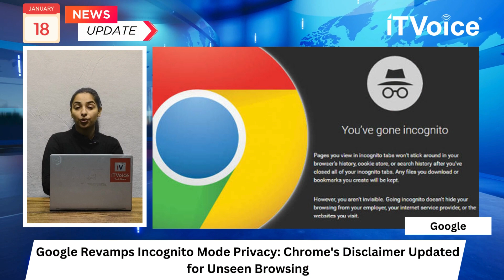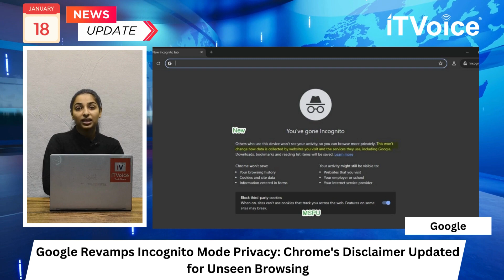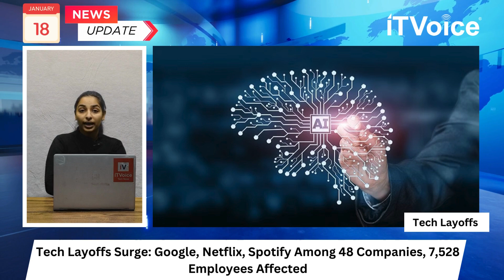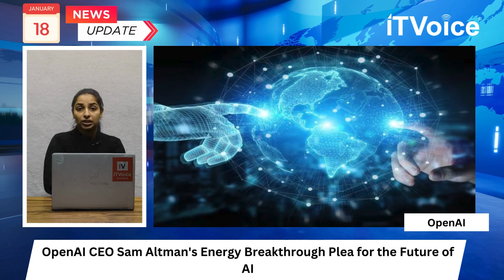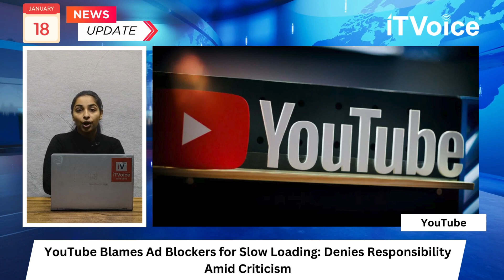Apple's OLED iPad Pros | YouTube's Loading Denial | Bank Fraud Scam | Morning News | 18th Jan 2024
00:00 Introduction

00:46 Google Upgrades Incognito Mode Privacy in Chrome

01:22 US Supreme Court Rejects Apple's App Store Challenge

02:10 Tech Layoffs Surge: Google, Netflix, Spotify Affected

02:53 OpenAI CEO Sam Altman Urges Energy Breakthrough for AI

03:38 Apple to Launch OLED iPad Pros for Enhanced Experience

04:16 YouTube Addresses Slow Loading, Denies Ad Blocker Responsibility

05:05 Bank Manager Falls Victim to Rs 21 Lakh Online Trading Fraud

05:57 Tech info shorts